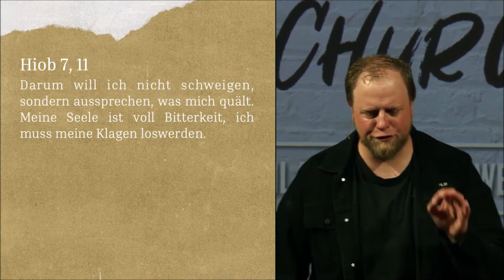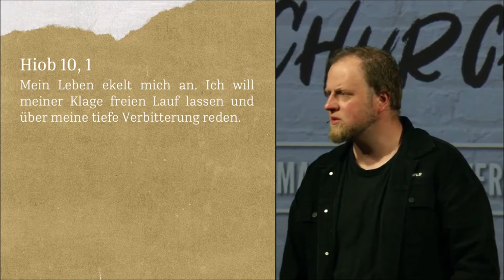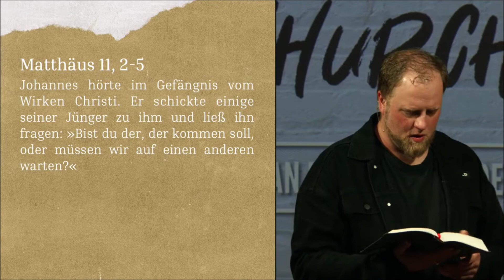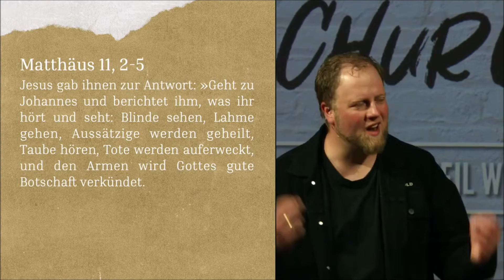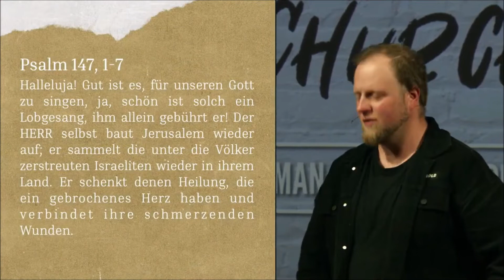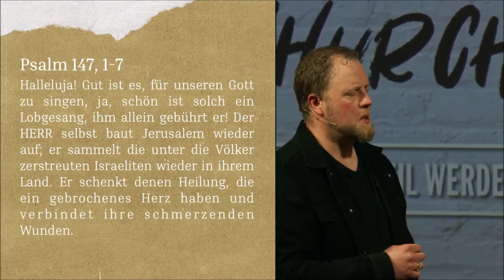Tim Janzen | I love my church - Teil 4 | 29.05.2022 | EFG Erkrath